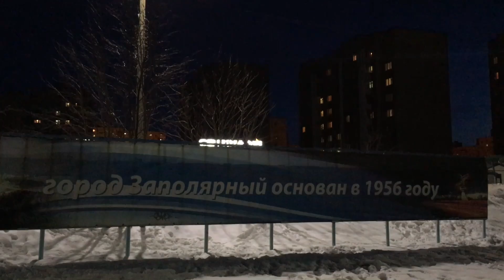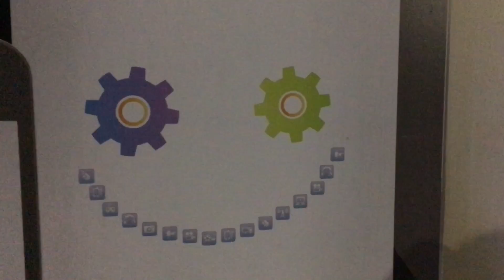В городе наступает ночь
Уже не за горами белые ночи и полярный день. Так давайте насладимся именно таким закатом, который у нас в основном по осени и весне.